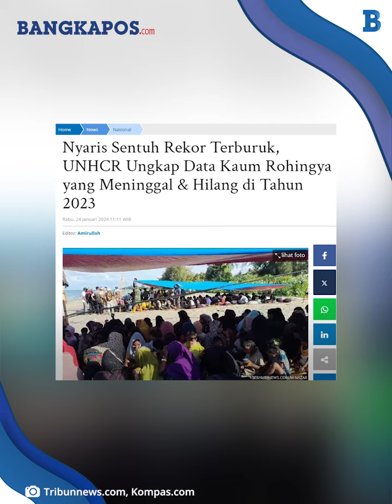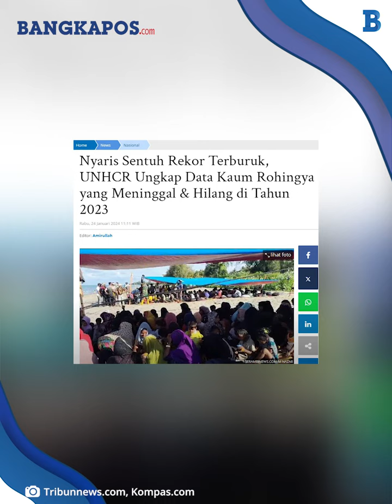Nyaris Sentuh Rekor Terburuk, UNHCR Ungkap Data Kaum Rohingya yang Meninggal & Hilang di Tahun 2023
BANGKAPOS.COM - Tahun 2023 lalu bisa dibilang masa terberat bagi kaum Rohingya yang mengungsi dari Myanmar untuk menyelamatkan diri dari rezim junta.

Sentimen ini kian menguat setelah Persatuan Bangsa-bangsa (PBB) mengklaim setidaknya 569 orang Rohingya dilaporkan meninggal atau hilang saat mencoba melarikan diri dari Myanmar atau Bangladesh sepanjang tahun lalu.

Jumlah korban meninggal atau hilang pada tahun 2023 ini menjadi catatan kelam bagi mereka mengingat angka tersebut hampir memecahkan rekor angka korban tertinggi pada tahun 2014.

VP: Andre